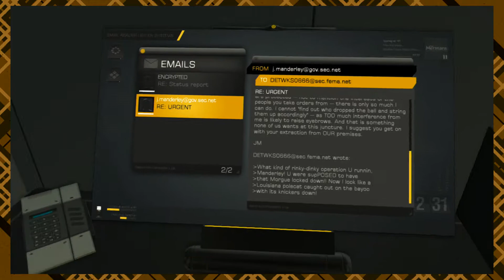Deus Ex: Human Revolution | Episode 39: Urgency v. Exploration | Precarious Plays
Normally, Razma is a very fastidious scavenger. He spends a ton of time after each recording session for Deus Ex mourning the items he had to leave behind; it's important to keep things moving, though.

Look at our fuzzy social media fridge!